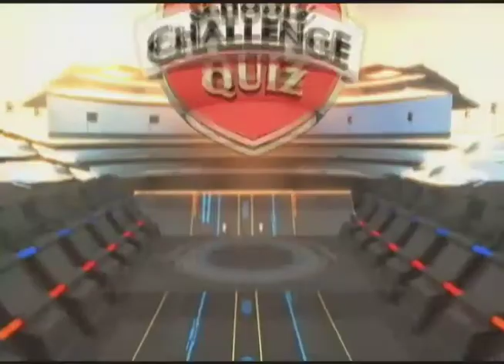Holy Childhood High vs Victor Dixon High - TVJ SCQ - January 9 2018